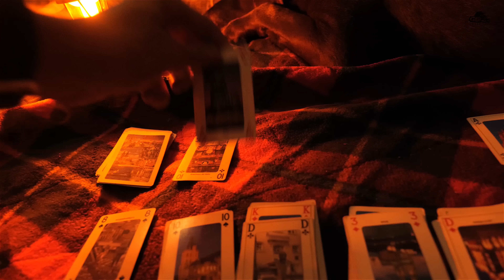SOLO Car Tent Camping in the RAIN [ Relaxing, cosy rain shelter, ASMR ]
Join me on a relaxing camping trip in the RAIN. New tent from IDOOGEN was perfect as a shelter. We cooked some a nice meal and relaxed in the Car tent shelter.

Sounds of Camping Episode 75 is here and I hope you enjoy it!

🏕️ You can order an IDOOGEN Car Tent

Our 4x4:
Jeep Wrangler JK 2 Door
37 Inch tyres
3 Inch lift

Unintentional ASMR
anxiety relief
comfort
sleep therapy
silent video
캠핑
갬성캠핑
キャンプ